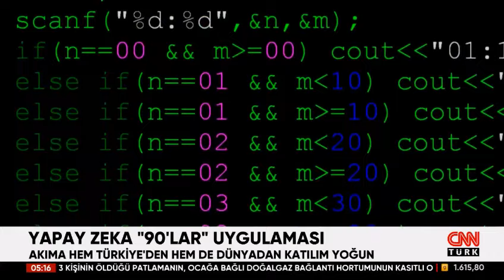CNN Türk | Ali Murat Kırık | Yapay zeka 90'lar uygulaması nasıl kullanılır? AI yearbook tehlikeli mi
90'lı yıllarda öğrenciymişsiniz gibi görünmenizi sağlayan yapay zekâ uygulaması EPIK ünlüler tarafından kullanılmaya başlandı. Peki bu uygulamanın ne gibi tehlikeleri var? Yüzün biyometrik verilerini çalıyor mu?

Dr. Ali Murat Kırık, konuya yönelik görüşlerini CNN TÜRK'te Emrah Çakmak'ın haberinde aktardı, Ümit Sertabiboğlu ise görüntüledi  (CNN TÜRK / 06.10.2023)